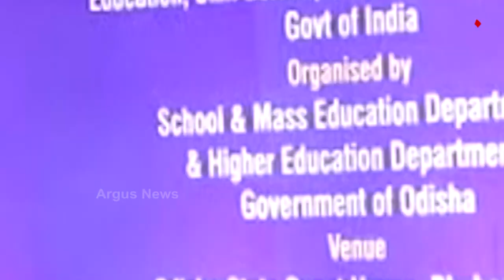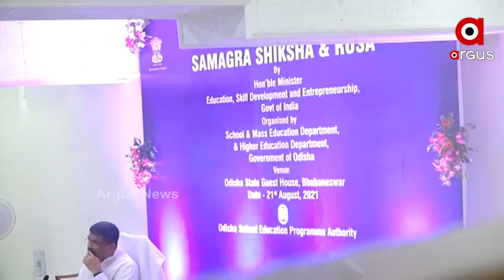ଜାତୀୟ ଶିକ୍ଷା ନୀତି ଉପରେ କେନ୍ଦ୍ର ଶିକ୍ଷାମନ୍ତ୍ରୀଙ୍କ ଫୋକସ୍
ଉଚ୍ଚଶିକ୍ଷା ବିଭାଗ ଓ ଗଣଶିକ୍ଷା ବିଭାଗ ସହ ସମୀକ୍ଷା ବୈଠକ ପରେ ଏହା କହିଛନ୍ତି କେନ୍ଦ୍ର ଶିକ୍ଷା ମନ୍ତ୍ରୀ ଧର୍ମେନ୍ଦ୍ର ପ୍ରଧାନ। କେନ୍ଦ୍ର ଶିକ୍ଷାମନ୍ତ୍ରୀ ଭାବେ ଦାୟିତ୍ଵ ନେବା ପରେ ଧର୍ମେନ୍ଦ୍ର ପ୍ରଧାନ ଶିକ୍ଷାକୁ ନେଇ ରାଜ୍ୟ ଗୁଡିକର ଦୃଷ୍ଟିକୋଣରୁ ସମୀକ୍ଷା କରୁଛନ୍ତି ।